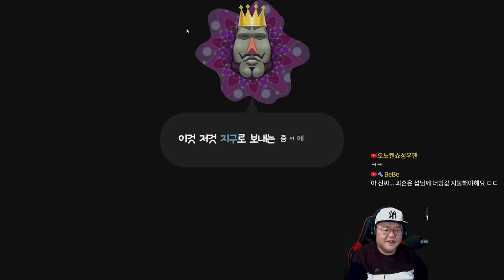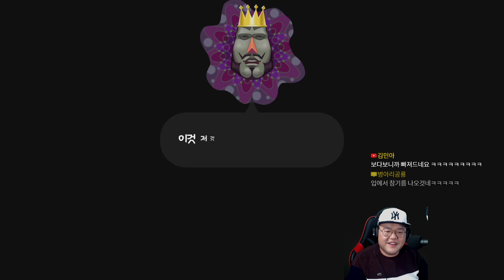슈퍼 고져스한 밤하늘 - 괴혼 앙코르 #03｜왓섭! GAME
★게임정보★
최초 출시일: 2018년 12월 7일
개발: Monkeycraft
출시: 반다이 남코 엔터테인먼트
플랫폼: 닌텐도 스위치, 마이크로소프트 윈도우